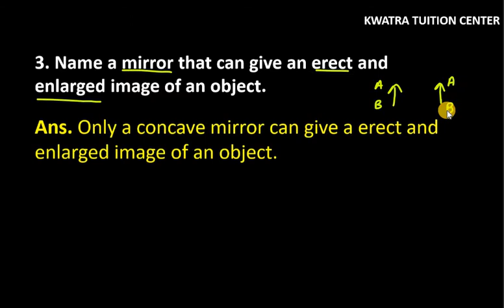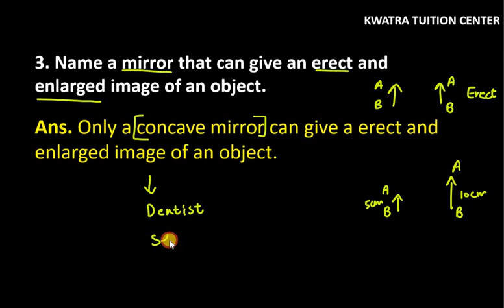3. Name a mirror that can give an erect and enlarged image of an object.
3. Name a mirror that can give an erect and enlarged image of an object.